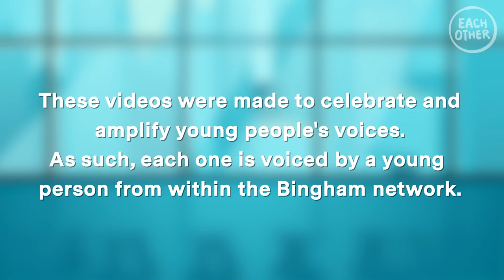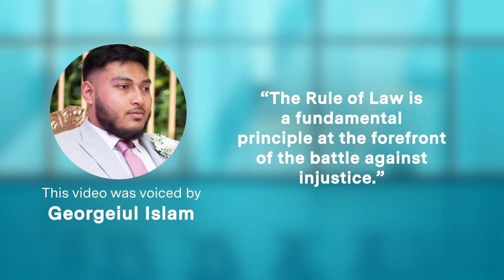How can young people make sure their voice is heard? (collaboration with The Bingham Centre)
In partnership with The Bingham Centre, we’ve made a brand new series of videos that explores the importance of public legal education for young people, particularly as it relates to the Rule of Law.

A 2018 report of the UK House of Lords said that young people learning about their rights is “in a parlous state.” Many believe that public legal education in schools is lacking, and leaves many young people unaware of the extent of their rights. If more young people can be equipped with the knowledge and skills they need to be active citizens, they can feel more empowered to do so. We, along with The Bingham Centre, hope these videos can be a stepping off point for many young people to further their public legal education and learn more about their rights.

In the penultimate video of the series, we ask 'how can young people make sure their voices are heard?'